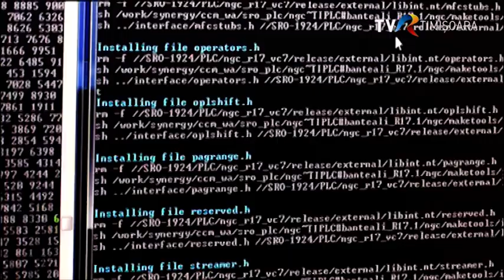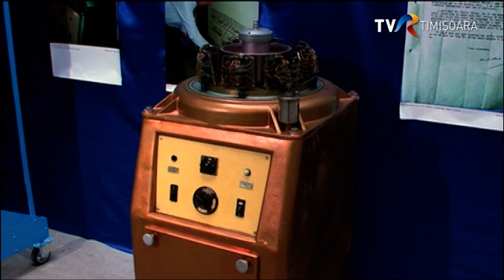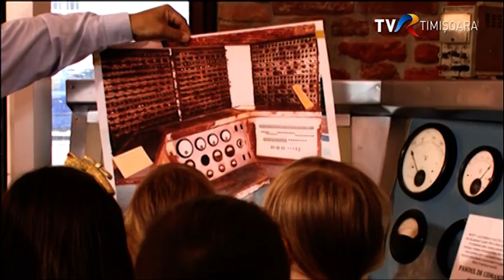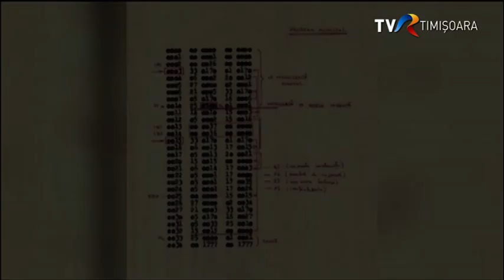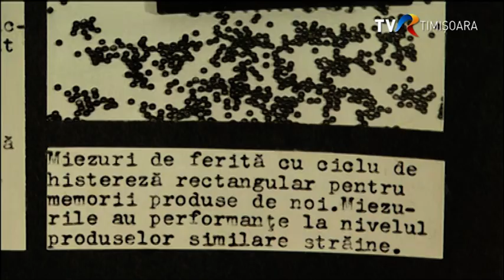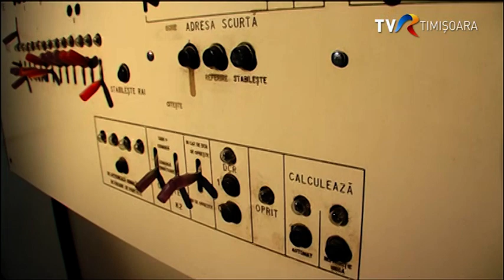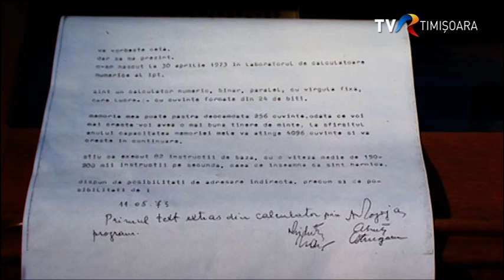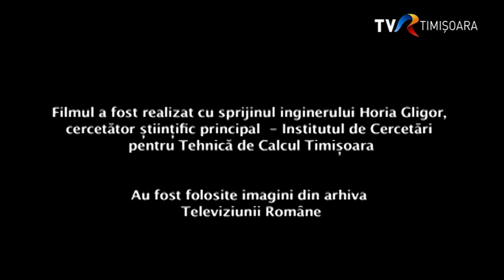MECIPT: Începuturile Științei și Ingineriei Calculatoarelor la Timișoara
MECIPT-1 |  Film documentar realizat de Ionela Gogoț. Producător Lucian Ionică. Producție TVR Timișoara 2014.
MECIPT-1 este primul calculator electronic  conceput în mediul universitar românesc, dezvoltat în  1961 la Timișoara.
Filmul include imagini din arhiva TVR (anii 1970), cu Fabrica de Memorii Timisoara, cu Josef Kaufamann prezentand calculatoarele Mecipt. Imagini calculator Mecipt si pionierii calculatoarelor din Timisoara: prof.dr.emerit Stefan Maruster- Facultatea de Matematica- Universitatea de Vest din Timisoara, Gavril Gavrilescu- cercetator stiintific principal- Institutul de Cercetari pentru Tehnica de Calcul Timisoara.